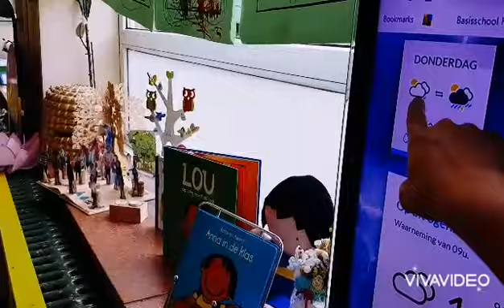Neuzen in de klas, deel 2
Hoe gaat het er in onze klas aan toe? schooljaar 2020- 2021